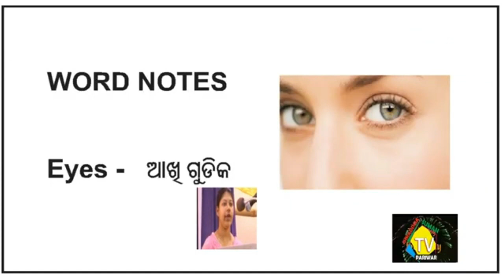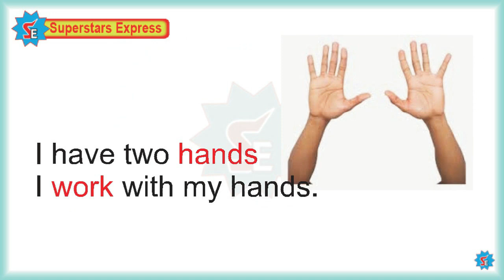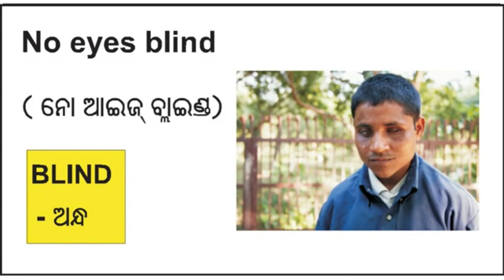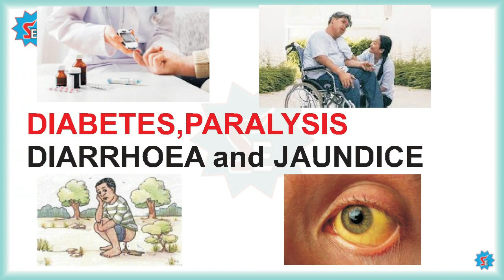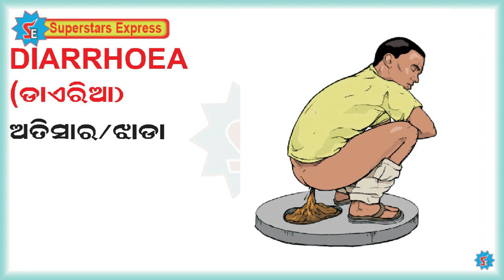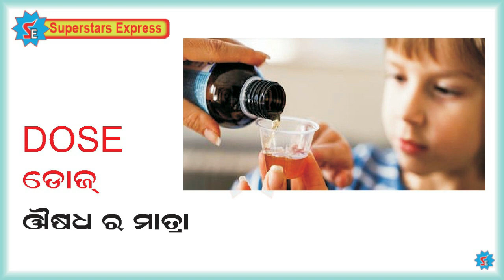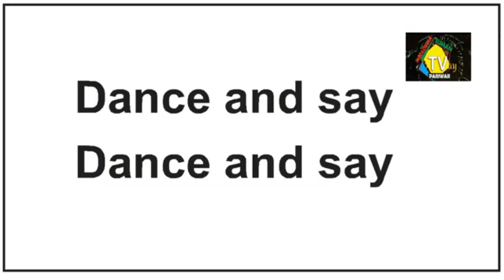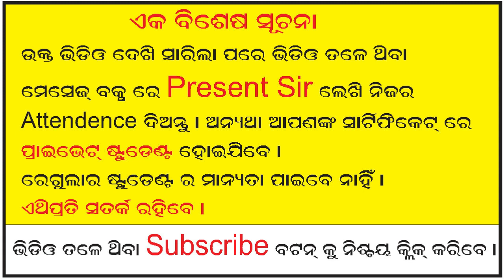Revision Part-1,Part-2 ,Part-3 JUNIOR SING SONG VOCABULAQRY l ମାସ ଶେଷ ରବିବାର ର ପୁନଃ ଅଭ୍ୟାସ ପାଠ୍ୟ I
This Channel provides some useful tips. I.e simple methods in odia for students and kids to improve their knowledge and develop their talent in the fields of Spoken English, Grammar & Essay, Debate, General Knowledge & Many more. We provide singsong method Education in Spoken English.